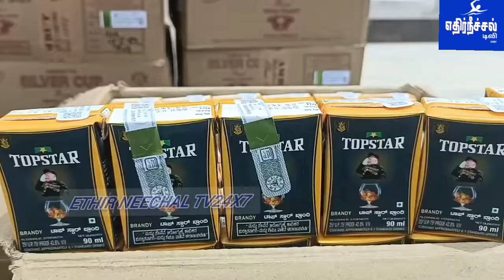கடத்திய 50 லட்சம் மதிப்பிலான 10 டன் குட்கா மற்றும் 3500 லிட்டர் கர்நாடக மதுபானம் பறிமுதல் இருவர்கைது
பெங்களூரில் இருந்து
கிருஷ்ணகிரி வழியாக சென்னைக்கு கடத்திய 50 லட்சம் மதிப்பிலான 10 டன் குட்கா மற்றும் 3500 லிட்டர் கர்நாடக மதுபானம் பறிமுதல் இருவர் கைது - போதைப்பொருள் கடத்துவோர் மீது குண்டர் சட்டத்தில் நடவடிக்கை எடுக்கப்படும் மாவட்ட காவல் கண்காணிப்பாளர் எச்சரிக்கை .
கர்நாடகா மாநிலத்திலிருந்து தமிழக அரசால் தடை செய்யப்பட்ட குட்கா பான் மசாலா மற்றும் அண்டை மாநில மதுபானங்கள் தமிழகத்திற்கு கிருஷ்ணகிரி மாவட்டம் வழியாக கடத்தப்படுவதாக மாவட்ட காவல் கண்காணிப்பாளர் சரோஜ் குமார் தாக்கூருக்கு ரகசிய தகவல் கிடைத்தது இதையடுத்து கடத்தலை தடுக்க தீவிர வாகன தணிக்கை மற்றும் மாநில எல்லைகளில் வாகன சோதனைக்கு உத்தரவிட்டார்.

அந்த வகையில் ஓசூர் அடுத்த மத்திகிரி போலீசார் வாகன தணிக்கையில் ஈடுபட்டிருந்த போது அவ்வழியாக வந்த சந்தேகத்திற்கிடமான லாரியை நிறுத்தி சோதனை செய்தனர் அதில் தமிழக அரசால் தடைசெய்யப்பட்ட 50 லட்சம் மதிப்பிலான 10 டன் குட்கா பான்மசாலா போதைப்பொருள் இருப்பது கண்டறியப்பட்டது விசாரணையில் பெங்களூரிலிருந்து சென்னைக்கு கடத்தி செல்வது தெரியவந்தது. அவற்றை பறிமுதல் செய்த போலீசார் தூத்துக்குடி மாவட்டத்தை சேர்ந்த லாரி ஓட்டுனர் தர்மலிங்கம் ஸ்ரீவைகுண்டம் பகுதியை சேர்ந்த மணிகண்டன் ஆகிய இருவரை கைது செய்தனர். இதேபோல் கர்நாடக மாநிலத்தில் இருந்து தமிழகத்திற்கு கடத்தி வரப்பட்ட 10 லட்சம் ரூபாய் மதிப்பிலான 3500 லிட்டர் கர்நாடக மதுபான பாக்கெட்டுகளை பறிமுதல் செய்தனர். மேலும் குட்கா கடத்தலுக்கு பயன்படுத்திய 12 லட்சம் மதிப்பிலான கண்டெய்னர் லாரியும் பறிமுதல் செய்யப்பட்டது.

பறிமுதல் செய்யப்பட்ட குட்கா மதுபான பாக்கெட் ஆகியவற்றை மாவட்ட காவல் கண்காணிப்பாளர் சரோஜ் குமார் தாக்கூர் இன்று நேரில் பார்வையிட்டு ஆய்வு செய்தார் சிறப்பாக செயல்பட்ட காவலர்களை பாராட்டினார். இதைத் தொடர்ந்து பேசிய அவர் 60 லட்சம் மதிப்பிலான போதைப் பொருட்கள் 12 லட்சம் மதிப்பிலான லாரி ஆகியவை பறிமுதல் செய்யப்பட்டுள்ளது கர்நாடக மாநிலம் பெங்களூர் மைசூர் போன்ற இடங்களில் 200க்கும் மேற்பட்ட கும்பல் குட்கா கடத்தலில் ஈடுபட்டு வருவதாக தெரிகிறது. அவர்களை கண்டறியும் பணியில் தீவிரமாக ஈடுபட்டு உள்ளோம் போதைப் பொருள் கடத்தலில் ஈடுபடுவோர் மீது குண்டர் சட்டத்தில் நடவடிக்கை எடுக்கப்படும் இனி குட்கா கடத்தல் முற்றிலுமாக தடுக்க நடவடிக்கை எடுக்கப்படும் என்று குறிப்பிட்டார்
மேலும்குற்ற சம்பவங்களில் ஈடுபடுவோர் மீது கடுமையான நடவடிக்கைகள் எடுக்கப்படும் என்றும் தெரிவித்தார்.